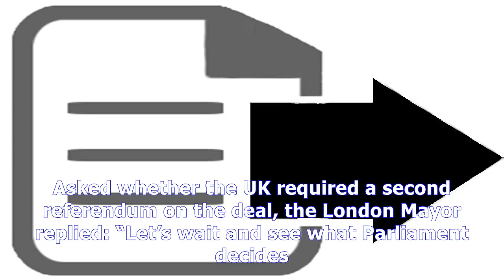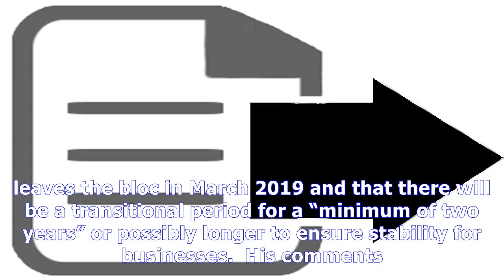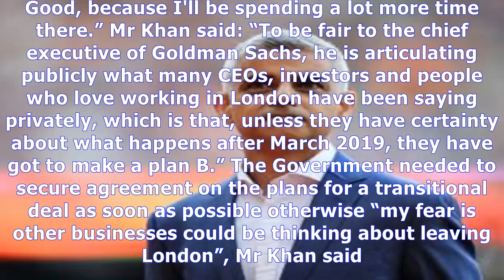Sadiq khan just refused to rule out a second referendum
Sadiq Khan has hinted he would back a second referendum on the UK's withdrawal from the EU if Parliament rejects a Brexit deal. Asked whether the UK r...